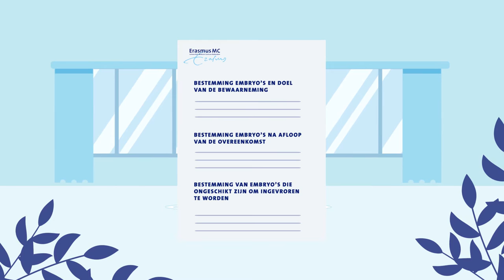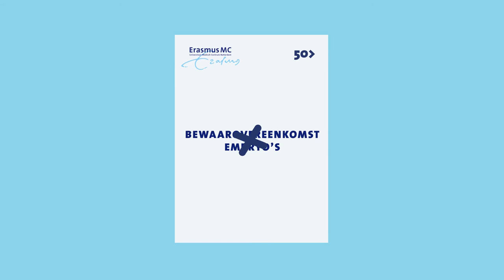Voortplantingscentrum Erasmus MC – Bewaarovereenkomst embryo’s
Wanneer u een IVF of ICSI behandeling doet op ons Voortplantingscentrum van het Erasmus MC wordt u gevraagd een bewaarovereenkomst te tekenen. In deze animatie wordt uitgelegd wat dit precies inhoud.

Deze informatie film is met de grootst mogelijke zorg samengesteld. In sommige, individuele gevallen kan in overleg met uw behandelend arts de werkelijkheid ten aanzien van uw behandeling iets verschillen dan wat er weergegeven wordt in de animatie.

Heeft u nog vragen? Stel deze aan uw arts of verpleegkundige.